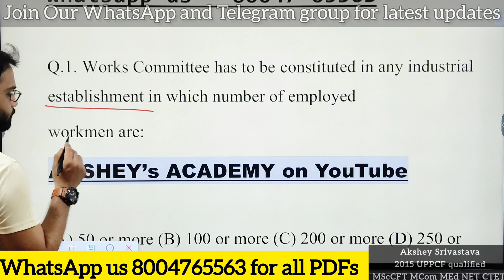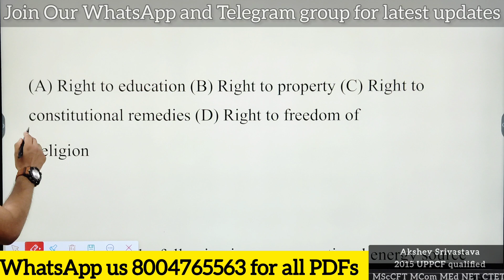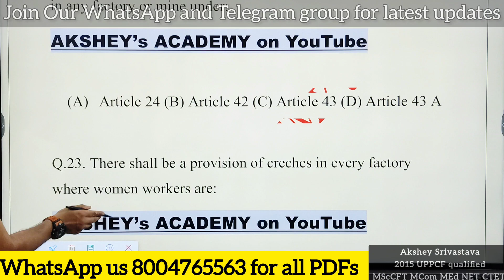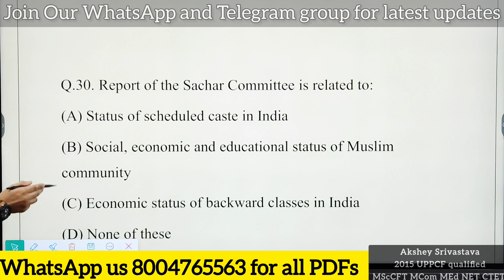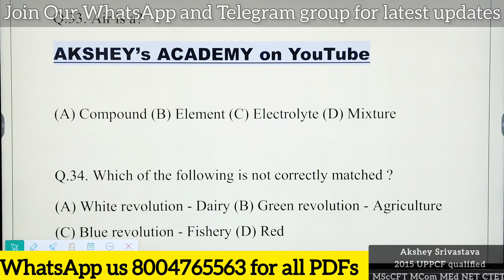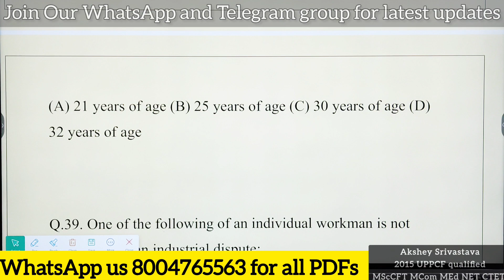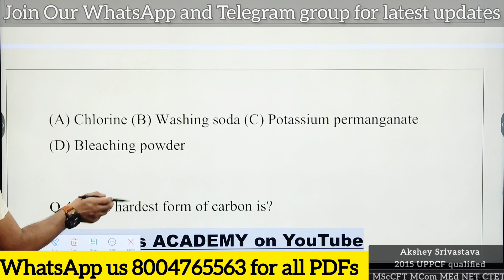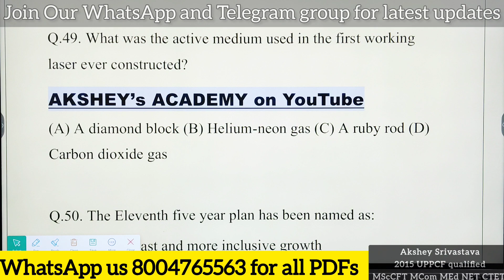GS for EMRS PGT, JBT Chandigarh PRT previous year question -general awareness previous year question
"Mastering General Awareness for EMRS PGT Teaching Exam | Exam Prep Insights"

In this video class, we have curated comprehensive content to boost your General Awareness knowledge and ace the EMRS PGT Teaching Exam with confidence.

📚 Get in-depth insights into the key topics covered in the General Awareness section.
🧠 Enhance your understanding of current affairs, national and international events, and important developments.
💡 Learn effective tips and strategies to tackle General Awareness questions with ease.

📰 Stay up-to-date with the latest news and trends shaping the world.
🌐 Gain a global perspective on issues related to education, environment, technology, and more.

Our experienced educators and subject matter experts have meticulously designed this class to cater specifically to EMRS PGT Teaching Exam aspirants. Whether you're a first-time test-taker or aiming to improve your score, this video is your go-to resource! 🌟📈

Prepare effectively, build your confidence, and embark on your journey towards becoming a successful PGT teacher at EMRS!

Join us for this enlightening session and let's conquer the General Awareness section together! 🚀🎯